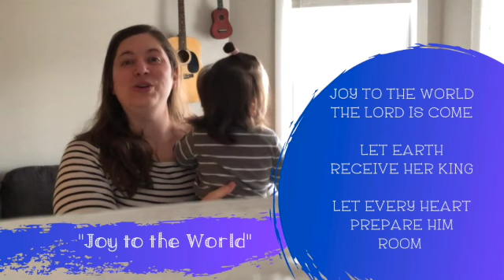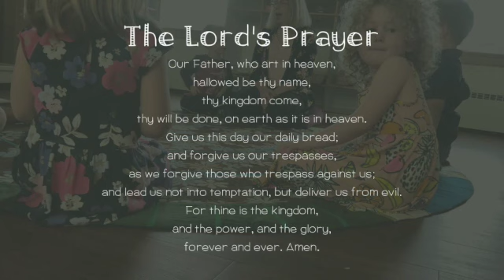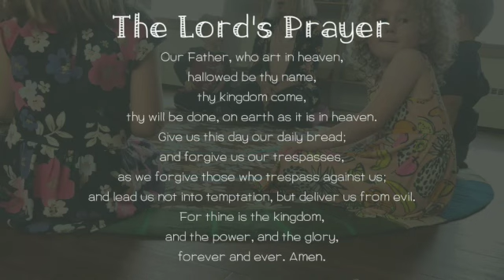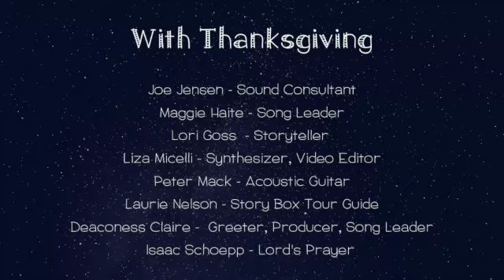LMC Virtual Sunday School: Mary and Joseph Show the Way to Bethlehem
Welcome to the Second Week of Advent. This week, Mary and Joseph show us the way to Bethlehem. They have some good news to share. Can you guess what it is?

If you’re just joining us now, that’s great! This story adds a little bit to itself each week so you’re just in time. However, there are instructions in “The Prophets Show the Way to Bethlehem” for building your own Bethlehem that are helpful so we hope you’ll be sure to check that out if you missed it over the Thanksgiving weekend.

You will need your Advent wreath as the candles you light on the way to Bethlehem.

You will need your Story box and wondering supplies.

The story of “Mary and Joseph Show the Way to Bethlehem” can be found in Young Children and Worship on p133. In your Bible, you can read Matthew 1-2 and Luke 1-2. You can also find the Christmas story in your Spark Story Bible, BUT it doesn’t separate it out, so we encourage you to save it for Christmas Eve or Christmas Day.

Our storyteller today is Lori Goss. Music is led by Maggie Haite, Liza Micelli, Peter Mack, & Deaconess Claire. The Story Box Tour Guide is Laurie Nelson. Deaconess Claire Schoepp is producer. And the Lord’s Prayer is led by Isaac Schoepp. Special thanks to Joe Jenson for consulting on sound!

Acknowledgements:

"Be Still and Know" (Based on Psalm 46:10) Composer unknown, Public Domain
"Joy to the World" by George Frideric Handel, Isaac Watts. Public Domain.
"Mary and Joseph Show the Way to Bethlehem." Young Children and Worship, by Sonja M. Stewart and Jerome W. Berryman.